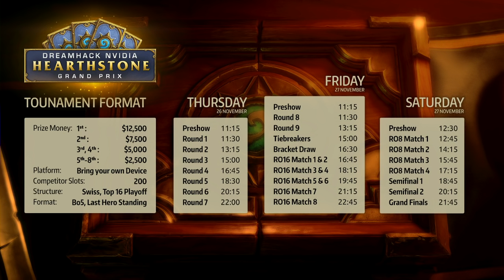Orange vs Hoej - Quarterfinal - DreamHack Winter 2015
DreamHack Winter 2015 - Quarterfinal: Orange vs Hoej

Game 1: 7:28
Game 2: 19:02
Game 3: 33:09
Game 4: 42:40
Game 5: 52:56